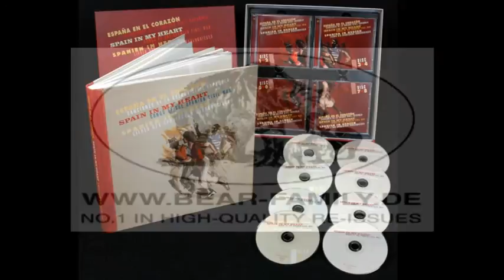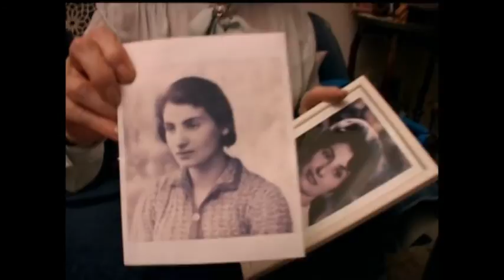Various: Spain In My Heart - Songs Of The Spanish Civil War (7-CD/1-DVD Box)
Spain In My Heart - Songs Of The Spanish Civil War (7-CD/1-DVD Box)
7-CD/1-DVD Box (LP-format) with 316-page hardbound book, 127 tracks. Total playing time approx. 326 mns.

•    127 Spanish Civil War songs on 7 CDs.
•    300-page hardbound book in three languages (English, Spanish, German)
•    Featuring all lyrics
•    Comments, a time line of the Civil War, and eyewitness accounts
•    A great number of historical photos
•    Contains bonus DVD, ‚Madrid before Hanita'

The fall of Madrid in March 1939 and Franco's subsequent dictatorship marked the bloody conclusion of almost three years of civil war in Spain. To this day, general interest in those historical events has not waned, and it extends far beyond academic circles. Many outstanding works of art from that period retain their full impact as each generation discovers them anew.
Bear Family has now completed the boxed set entitled 'Spain In My Heart.' For the first time in such quantity, this edition features more than 120 Spanish Civil War songs on 7 CDs: songs of the Spanish people and the Republican Army (many hitherto widely unknown outside of Spain) along with songs created and sung by members of the International Brigades. A significant trait is the inclusion of historic shellac recordings with Ernst Busch, Pete Seeger, Woody Guthrie and Paul Robeson.

In three languages, the 300-page booklet features all lyrics with comments and explanations, a timeline of the Spanish Civil War, extensive excerpts from eyewitness accounts by authors ranging from Ernest Hemingway to Ludwig Renn, more than 40 color reproductions of Republican posters, a great number of historical photos and a collection of 31 outstanding watercolors from 1938 in facsimile.

A bonus DVD features the Israeli documentary film '300 Jews Against Franco,' which reveals the widely unknown story of Palestinian Jews who fought as volunteers in the International Brigades during the Spanish Civil War.

CD 1: Cantemos el Himno
(Lieder der Spanischen Republik - Songs Of The Spanish Republic - Canciones de la Segunda República Española)

CD 2: ¡A las barricadas!
(Lieder des kämpfenden spanischen Volkes 1 - Songs Of The Fighting Spanish People 1 - Cantos del pueblo español en la lucha 1)

CD 3: Las Compañías de Acero
(Lieder der Republikanischen Volksarmee - Songs Of The Republican Popular Army - Cantos del Ejército Popular de la República)

CD 4: Spaniens Himmel breitet seine Sterne
(Lieder der Internationalen Brigaden 1 - Songs Of The International Brigades 1 - Canciones de las Brigadas Internacionales 1)

CD 5: We Are Abe Lincoln's Men
(Lieder der Internationalen Brigaden 2 - Songs Of The International Brigades 2 - Canciones de las Brigadas Internacionales 2)

CD 6: Wie könnten wir je vergessen...
(Lieder der Internationalen Brigaden 3 - Songs Of The International Brigades 3 - Canciones de las Brigadas Internacionales 3)

CD 7: Todos camaradas
(Lieder des kämpfenden spanischen Volkes 2 - Songs Of The Fighting Spanish People 2 - Cantos del pueblo español en la lucha 2)

DVD: Madrid Before Hanita
(300 Juden gegen Franco - 300 Jews Against Franco - 300 Judios contra Franco)